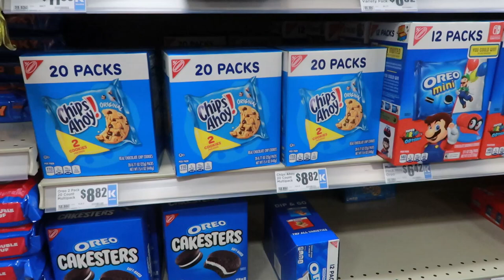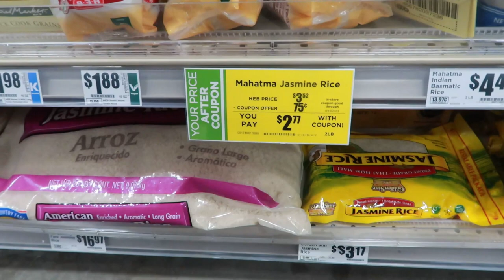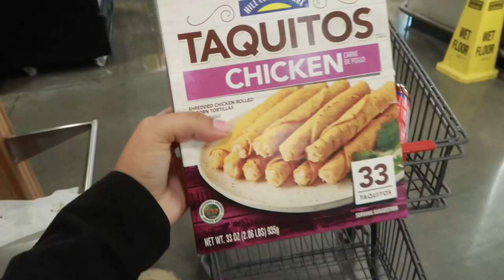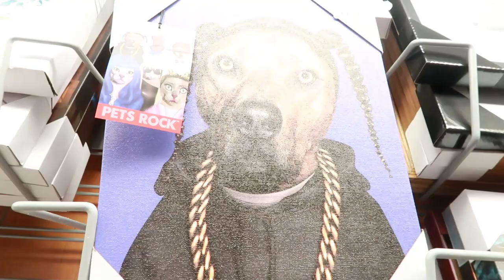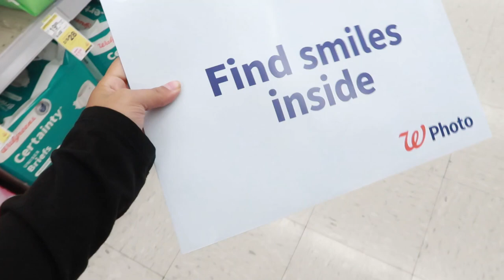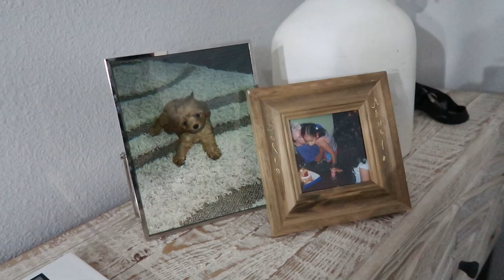VLOGTOBER DAY 9 | let's get out of the house so i don't go crazy {foodies, candles & spooky vibes}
I'm going to attempt to do vlogtober this year, i know i started late! hope you guys enjoyed todays video and I will see you guys tomorrow :)

Let’s be friends!

🦋 FAQ’S
Cameras: Canon EOS M50 & Canon G7 Mark II
iPhone: 14 Pro
Editing Programs I use: Filmora, Imovie
Microphone: Blue Yeti
Age: 23

With Luv,

Spicy Sof